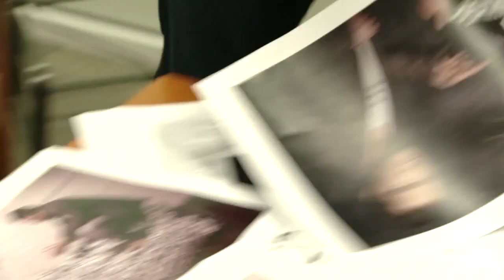Kulisy rozmowy Jarosława Kuźniara z Jerzym Stuhrem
Kulisy pierwszego wywiadu Jarosława Kuźniara (TVN24) z Jerzym Stuhrem dla tygodnika "Wprost". Sesja fotograficzna i praca nad okładką.